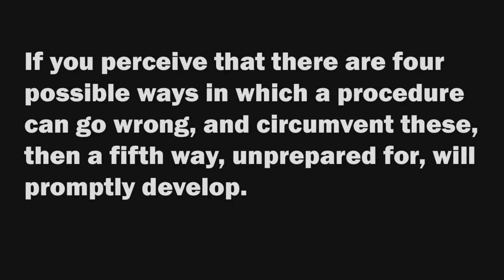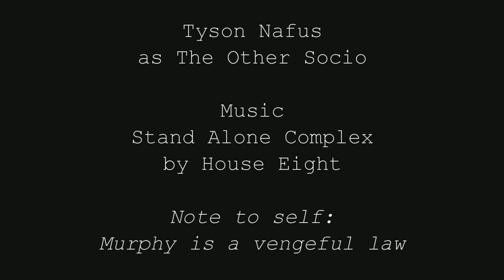Other Socio Short: Murphy's Law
Let's celebrate Friday the 13th by talking about a modern superstition.